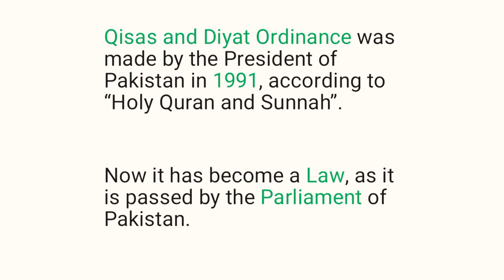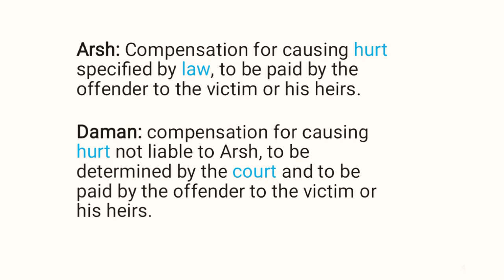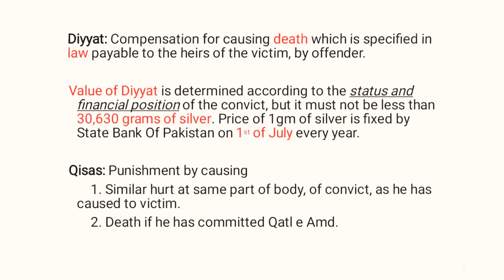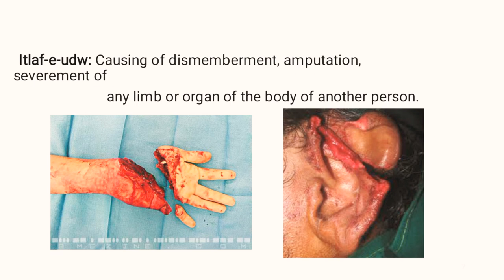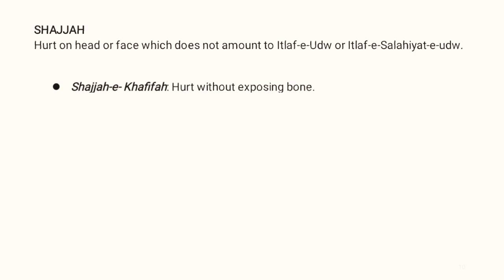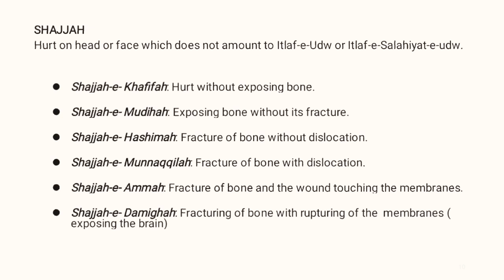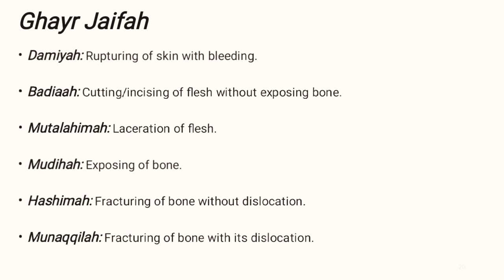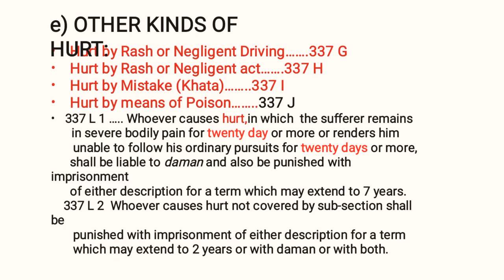Forensic Medicine Law Lec.no.1| QISAS and Diyat |Shajjah & Jurh Types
Topics Covered
Shajjah types
Jurh types